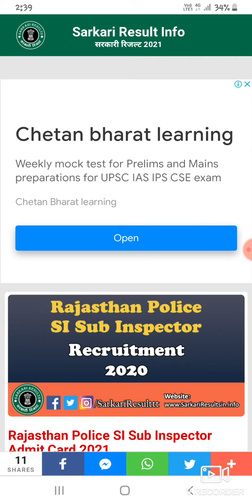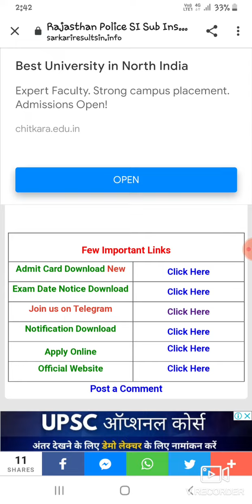राजस्थान पुलिस subs inspector admit card out ..!! download now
rajasthan police sub inspector me kitne form bhare gaye,
rajasthan police sub inspector latest news,
rajasthan police sub inspector motivation,
rajasthan police sub inspector medical test,
rajasthan police sub inspector model paper,
rajasthan police sub inspector mein kitne form bhare gaye,
rajasthan police sub inspector si online form 2021 syllabus,
rajasthan police sub inspector qualification,
rajasthan police sub inspector reasoning,
rajasthan police sub inspector si re open online form 2021,